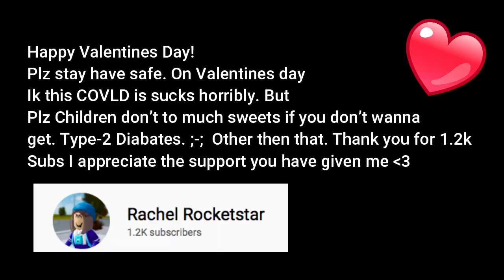Flying CARS... With a weird GLITCH!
Happy Valentines Friends and Subs :3 wish you all best Valentines day

Credit to: Trolling_233, J33pboi105_Jeeps/Juilan, Jotannan, ardapower7,

*Recent Videos* Every single video I post will be on here!